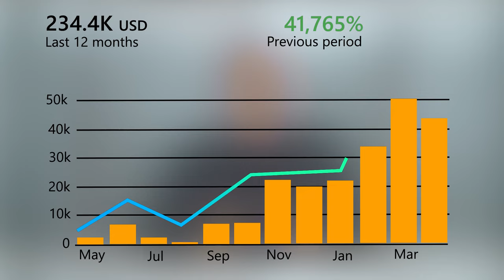Brezplačna e-knjiga: Kako do vsaj 300 evrov prihodka na dan?